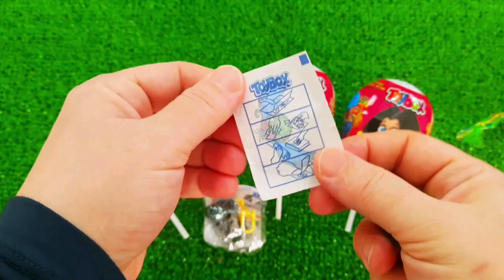7 Rainbow Satisfying Video, DIY How to make Rainbow Slime Candy Baby Shark Kinetic Sand Cutting